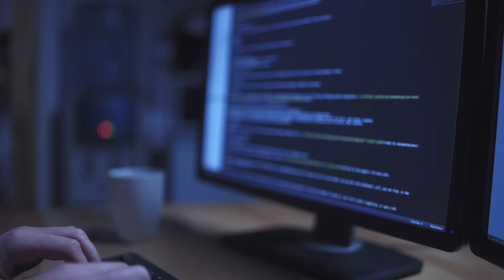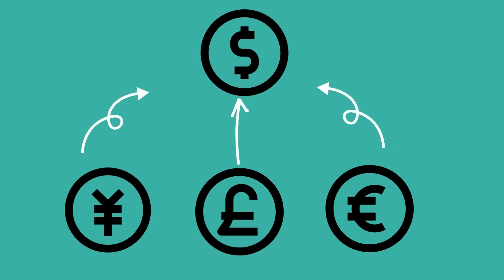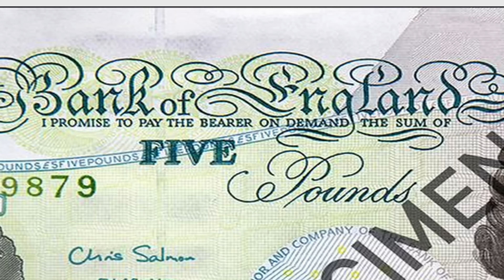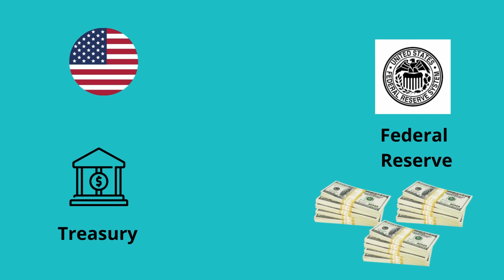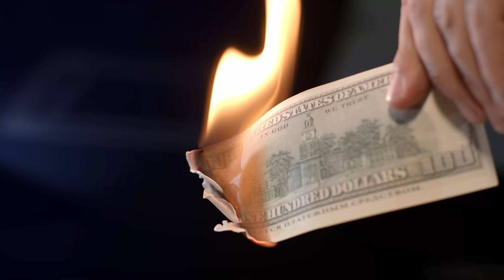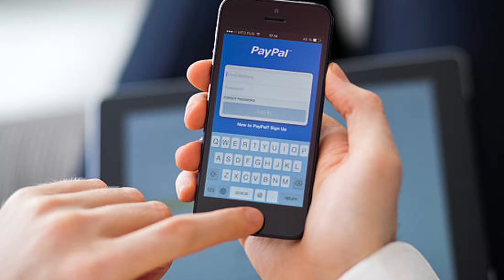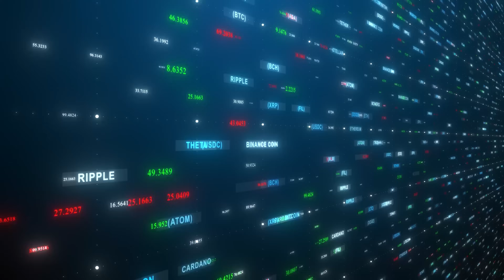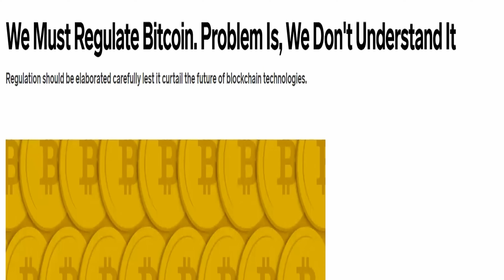Cryptocurrency Explained: Everything You Need To Know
This video will explain what cryptocurrency is ,how  cryptocurrency originated ,how cryptocurrency works ,why the actual monetary system is failing ,how cryptocurrency benefits us and how it works on blockchain  .

Cryptocurrency works on Blockchain Technology, it is decentralized, open source and a mode of peer-to-peer transaction. it is not issued and controlled by any government or central authority, unlike other payment systems.

Link to Bitcoin white paper